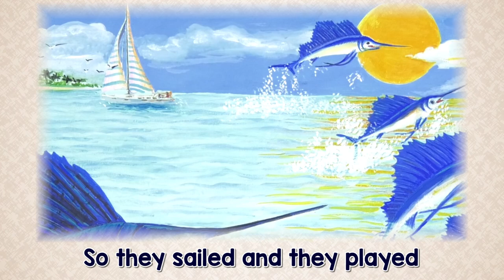Over in the Ocean | Rhyming to 10 | Jack Hartmann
Over In The Ocean is a sea life rhyming and counting book that is an adaptation of Over In the Meadow.  Over In the Ocean has beautiful sea life illustrations and extended family dynamics other that the tradition mommy and her babies.  Sing along with Jack to Over In the Ocean and you can pause and have children count the sea life on each page.  Over In the Ocean Counting Book is available on our . Have fun rhyming and counting the beautiful sea life creatures with Jack Hartmann in this original book and song.

Lyrics
Over in the ocean by the sand and the sun lived a strong mommy turtle and her little turtle one

"Paddle," said the mommy.  "I paddle," said the one.  So they paddled and they played by the sand and the sun.

Over in the ocean colored green and blue lived a dig daddy shale and his little whales two.

"Dive," said the daddy.  'We dive," said the two.  So they dove and they played in the the green and the blue.

Over in the ocean way down in the deep lived a proud grandma eel and her little eels three.

"Slither," said the grandma.  "We slither," said the three.  So they slithered and they played way down in the deep.

Over in the ocean on the sandy ocean floor lived a friendly grandpa crab and his little crabbies four.

"Snap," said the grandpa.  "We snap," said the four.  So they snapped and they played on the sandy ocean floor.

Over in the ocean where the waves splash high lived a sweet auntie seal and her little seals five.

"Jump," said the auntie.  "We jump," said the five.  So they jumped and they played where the waves splash high.

Over in the ocean near the small island's tip lived a hungry uncle shark and his little sharks six.

"Hunt," said the uncle.  "We hunt," said the six.  So they hunted and they played by the small island's tip.

Over in the ocean where the sun shines from the heavens  lived a kind stepmommy sailfish and her little sailfish seven.

"Sail," said the mommy.  "We sail," said the seven.  So they sailed and they played where the sun shines from the heavens.

Over in the ocean where the kelp forests sway lived a silly stepdaddy otter and his little otter eight.

"Wiggle," said the daddy.  "We wiggle," said the eight.  So they wiggled and they played where the kelp forests sway.

Over in the ocean where the swift seagulls fly lived a great-grandma dolphin and her little dolphins nine.

"Swim," said the grandma.  "We swim," said the nine.  So they swam and they played where the swift seagulls fly.

Over in the ocean near the sandy ocean bed lived a great-grandpa stingray and his little stingrays ten.

"Glide," said the grandpa.  "We glide," said the ten.  So they glided and they played near the sandy ocean bed.